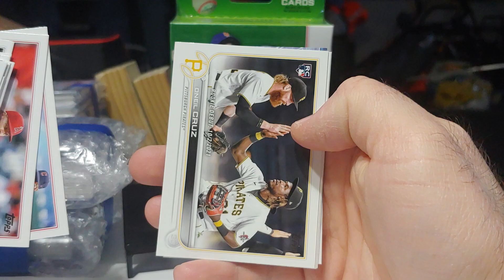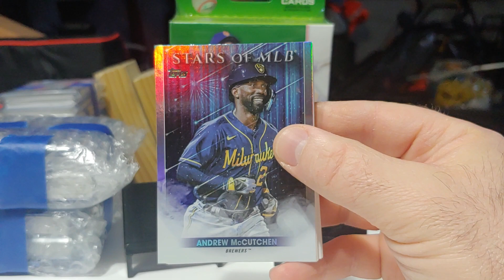Retail pack opening of 2022 Topps Update. Looking for J-Rod true RC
Thanks for tuning in, hope everyone is doing well.